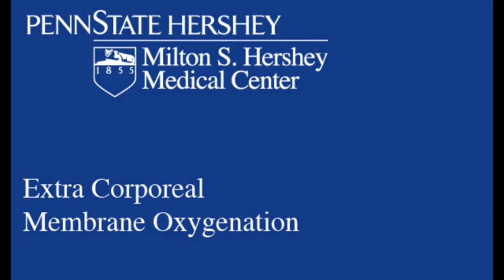Jason Wetzel - ECMO Patient - Penn State Hershey Heart and Vascular Institute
Jason Wetzel and his wife, Melanie, share their story about Jason being put on Extra Corporeal Membrane Oxygenation (ECMO) therapy this past winter. EMCO therapy removes poorly oxygenated blood from the patient, externally oxygenates it through the ECMO circuit, and then returns it to the patient. In other words, this heart- lung bypass does the work of these two organs, allowing them time to rest and recover.